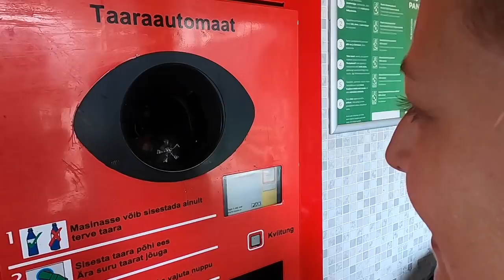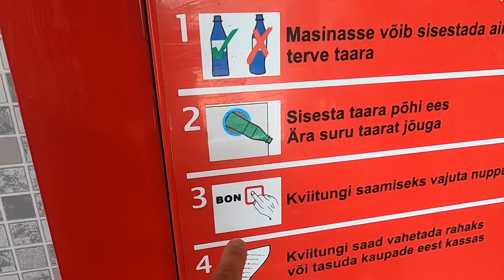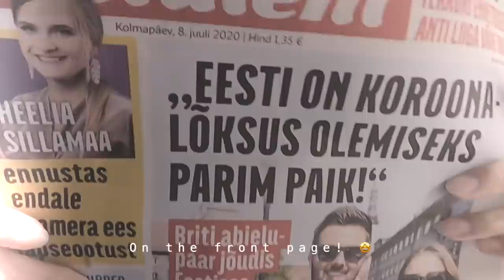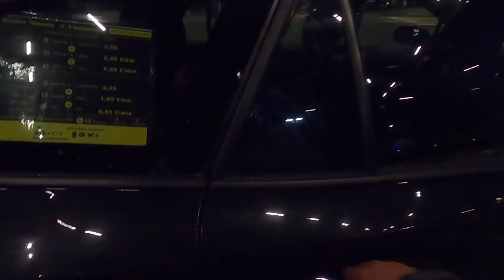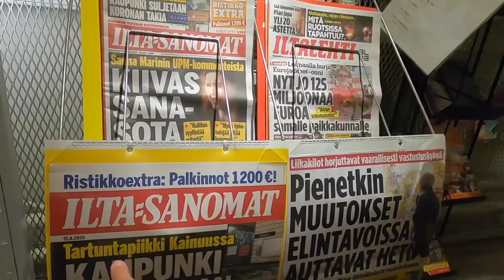BRITISH COUPLE leave ESTONIA after 6 months and finally head to FINLAND - TALLINN TO HELSINKI ⛴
British couple leave Estonia after 6 months and finally head to Finland - Tallinn to Helsinki Ferry crossing

After an unplanned six months living in Estonia (due to the pandemic) and driving around the entire country, we spent our final days in Tallinn Old Town catching up with friends and ticking off a few places that we wanted to see before we left, such as going inside Paterai prison which was truly haunting learning about the communist terrors that took place there. We also made our way over to the Kumu art museum as well as going to see the Christopher Nolan movie Tenet which was filmed right here in Tallinn.

We enjoyed strolling along those cobbled streets a few more times and realised how lucky we are to have spent so long living in this city during such a unique time where the streets have been empty of tourists. Tallinn really feels like home to us now and packing up to leave was emotional but we know we’ll be back, we love it far too much not to.

We spend our final day running all around the capital city Tallinn getting some errands done before finally getting the ferry we were supposed to get months ago and heading off to the next country - Finland!

We were so excited to be moving on to another country but as you’ll see here it’s been fun to look back at the last 6 months of adventures we’ve had in Estonia - Arriving in March just as the borders closed and deciding to cancel ongoing travels and stay put indefinitely, watching the city and country slowly come to life in spring, exploring Tallinn - museums, memorials, beaches, the Medieval Old Town, Telliskivi, baltic plunges, TV Tower, we even starred in a real medieval movie, Made the front cover of a National Estonian Newspaper and made friends and memories to last us a lifetime!

Now we continue our journey around the world because as a wise friend said to us recently, “Never let your memories become bigger than your dreams.”

Upcoming videos!

Join us next time as we head out on our first day in Finland and explore the capital city Helsinki!
If you can’t wait that long head over to our instagram for daily updates on what we’re currently up to and what’s coming up in our future videos!

Travel vlog 54| Tallinn to Helsinki, Estonia & Finland| Country #4 & 5 | Filmed August 2020

We love creating these videos and sharing unique places with you all. For upcoming LIVE broadcasts and exclusive content

Have you tried Airbnb? Sign up with our link and you’ll get money off your first trip

Wanna Run Away With You - The Big Let Down, Erik Fernholm
Always Been a Dreamer - Staffan Carlén
The Journey is not Ours (SLCT Remix) - Volcan Peaks, SLCT
Sparkles - Daxten